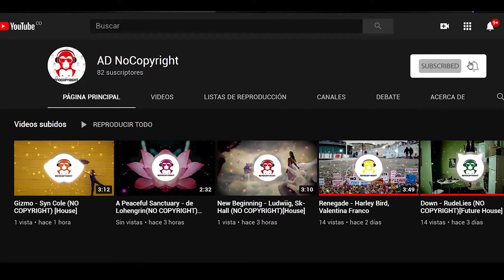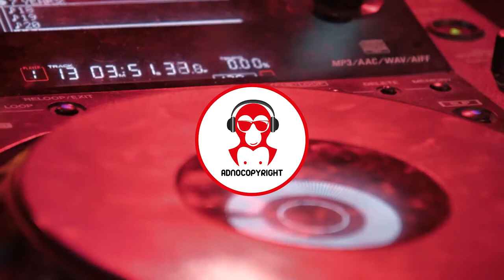Spotlight (feat. AWA) - Deflo, AWA (NO COPYRIGHT) [House ]